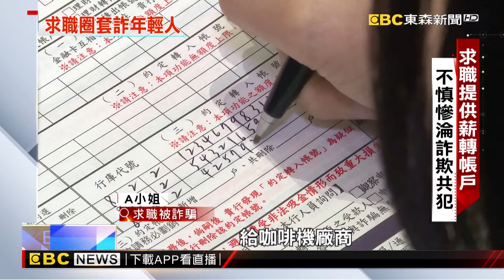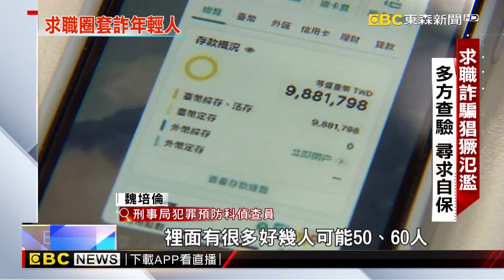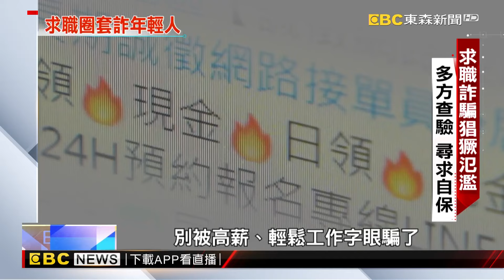【聚焦真相】求職詐騙鎖定年輕族群！利誘感吸引Z世代 房業涵 李軍 報導@newsebc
去年求職詐騙數量就多達835件，年輕族群，佔比高達40%，該如何有所警覺，來看我們調查報導！